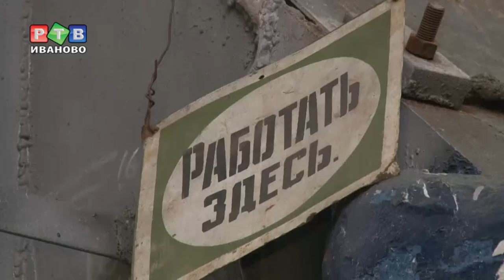Сварил на «бронзу»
Электросварщик филиала ПАО «Т Плюс» Петр Вагин завоевал третье место на Всероссийских соревнованиях профмастерства среди специалистов холдинга. О победе человека, который отвечает за то, чтобы в домах ивановцев был свет и тепло – в нашем репортаже с производства.